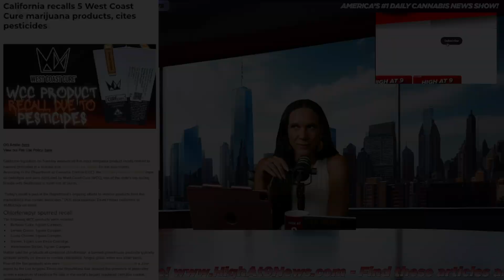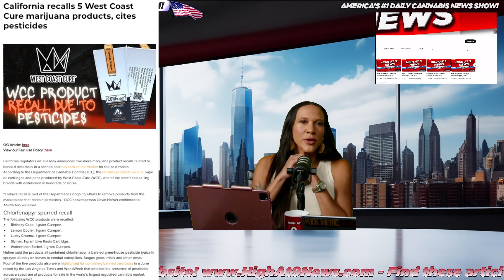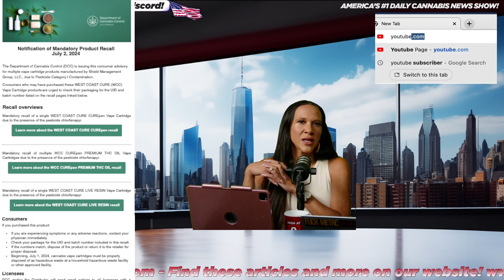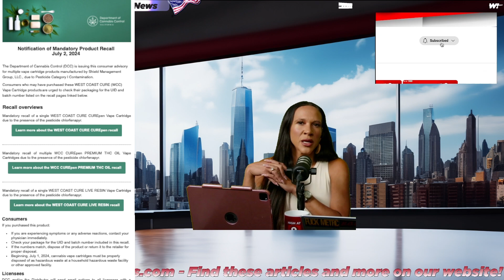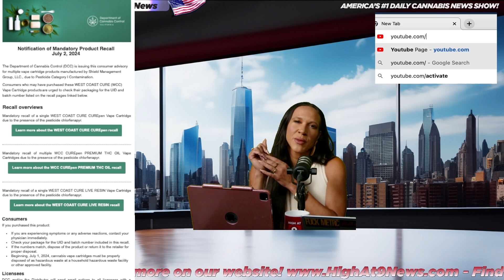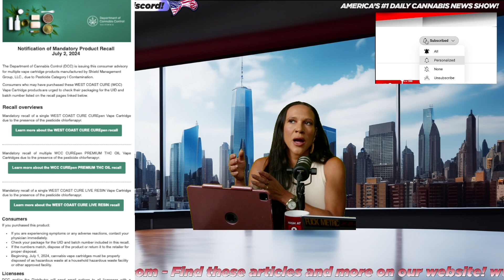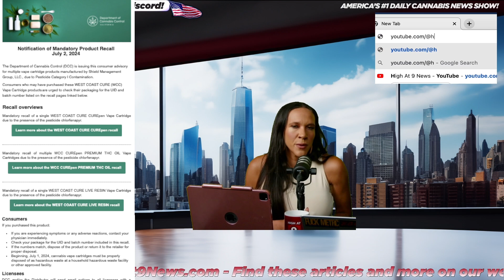California recalls 5 West Coast Cure marijuana products, cites pesticides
California issues recall for 5 West Coast Cure marijuana products due to pesticide concerns.

Rico Lamitte
Jason Beck
Dale Schaefer
Sohum Shaw
Yarrow Kubrin
Jenny Beth Dills

Today is International Plastic Bag Free Day, National Fried Clam Day, National Chocolate Wafer Day, National Eat Your Beans Day and National Compliment Your Mirror Day.

-Former NY authority chief sought kickbacks from ‘predatory’ program meant to help disadvantaged people set up cannabis shops: suit

-German Marijuana Clubs Can Now Officially Launch Under Country’s Legalization Law, Though States Have Varying Rules